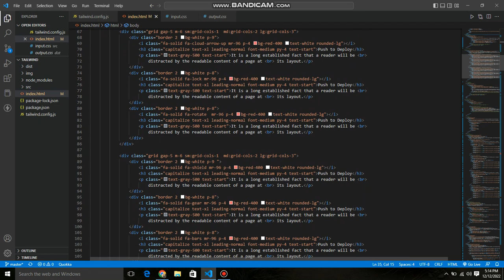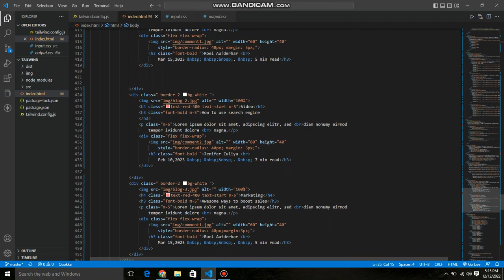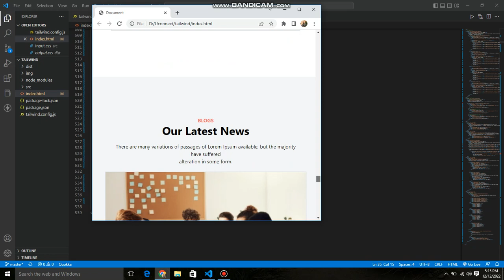Complete Website in Tailwind css || Full Responsive Website in Tailwind CSS || with source code